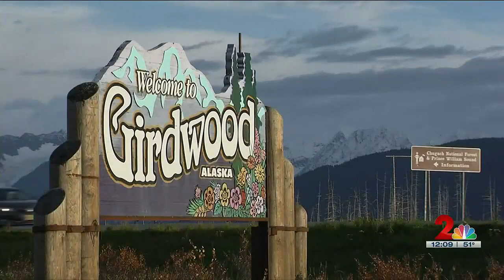Road Trippin': Finding fun just a few miles from home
Road Trippin' in Girdwood!